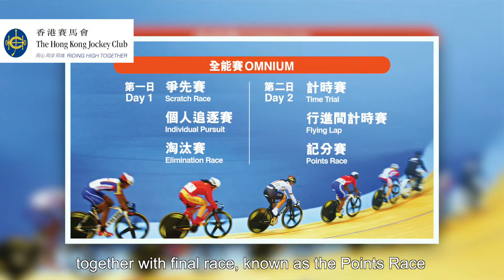同進生活小智慧：場地單車 – 千奇百趣 Q&A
場地單車的有趣資料 - 請俾趣！